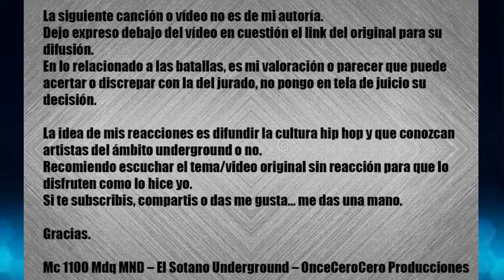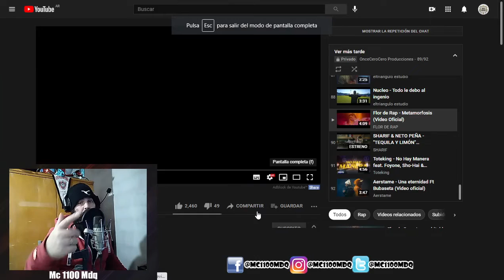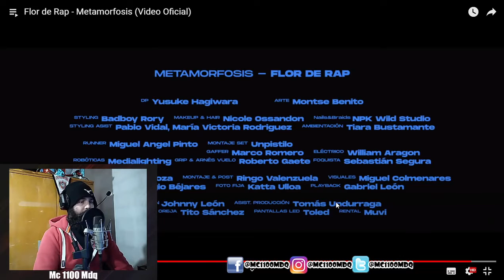Mc 1100 Mdq MND - Reacciona - Flor de Rap - Metamorfosis (Video Oficial)